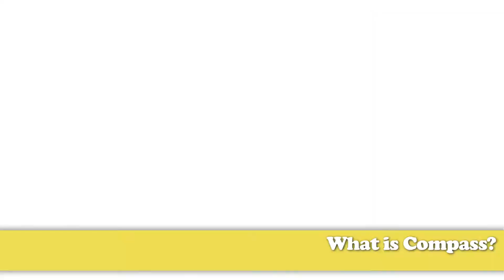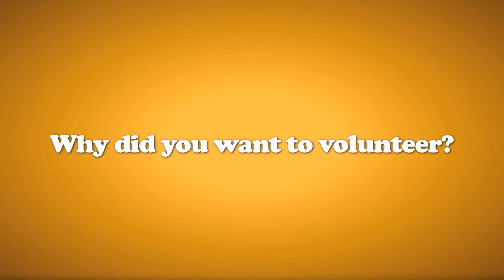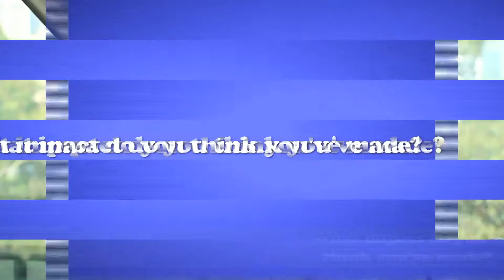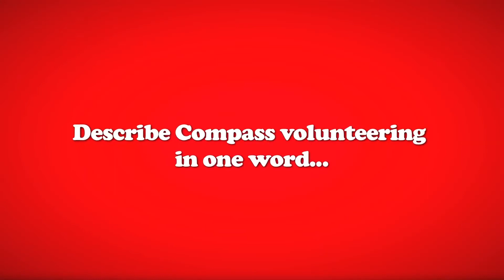Compass Volunteering at the University of Sydney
The University of Sydney's Compass program aims to encourage primary and secondary school children to participate in higher education.

Student and staff volunteers become an integral part of the Compass program. This mutually beneficial experience gives volunteers the opportunity to apply their skills, expertise, learning and enthusiasm to the Compass school students and staff.

For further information about volunteering with Compass, please visit the University of Sydney Compass